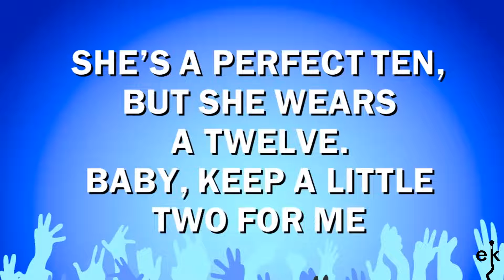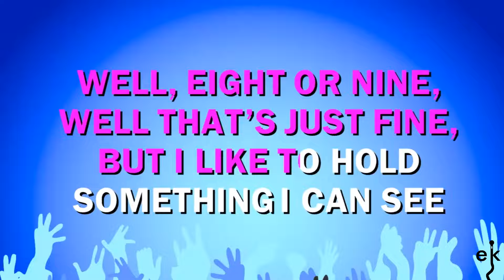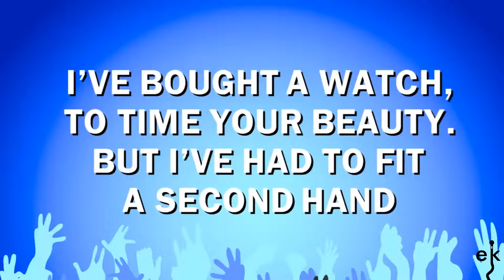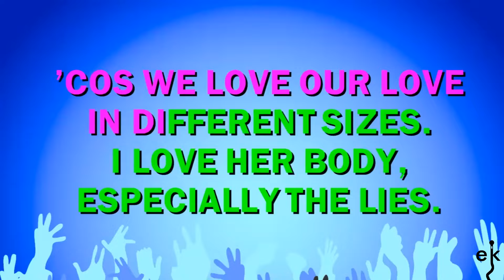Perfect 10 - Beautiful South (Karaoke Version)